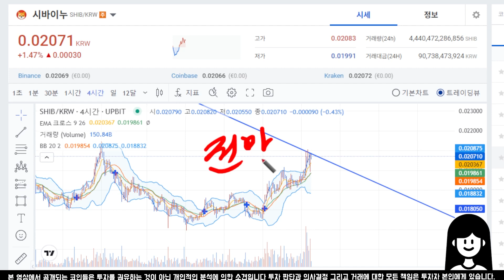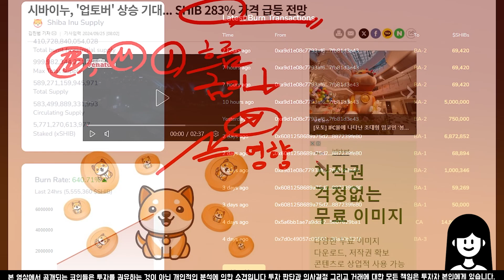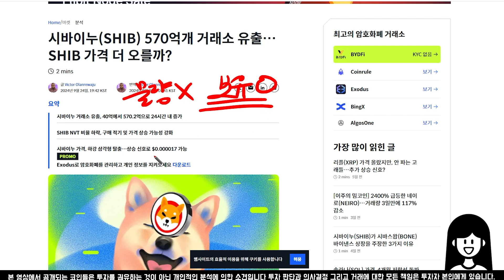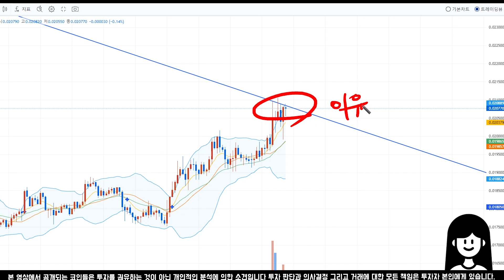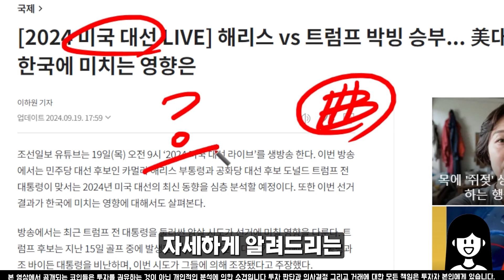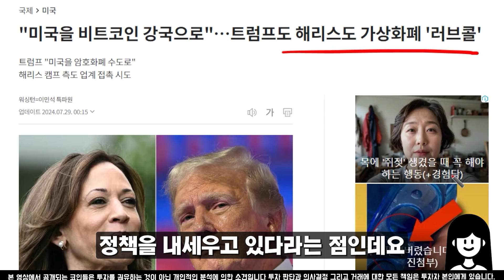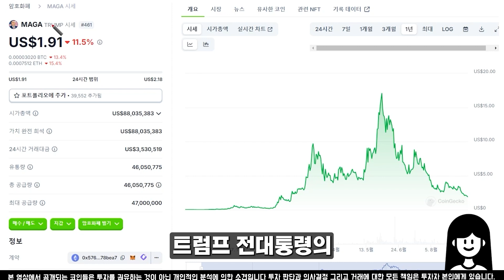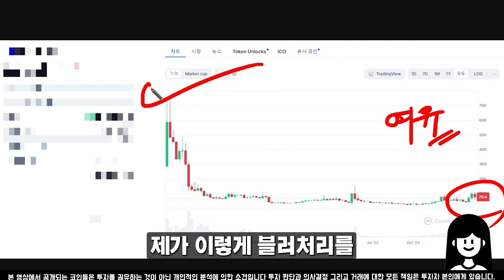[시바이누 전망] 시바이누로 백만장자 되는 방법 어렵지 않습니다 저만 따라오세요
[ 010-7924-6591 ] 문자로 [ 공유 ] 전송해주세요